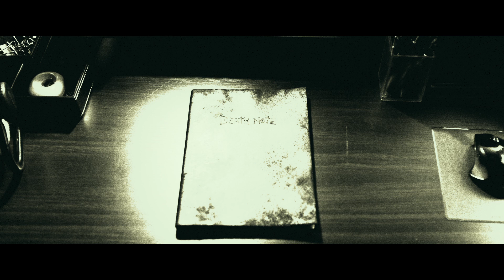安室奈美恵が歌う主題歌「Dear Diary」も！『デスノート Light up the NEW world』本予告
東出昌大、池松壮亮、菅田将暉が共演し、大ヒット作『DEATH NOTE デスノート』シリーズの10年後の世界に迫る続編。夜神月とLの死から10年後の情報社会を舞台に、捜査官と探偵、サイバーテロリストによる争いを最新のVFX技術を駆使して映し出す。監督を務めるのは、『GANTZ』『図書館戦争』シリーズなどの佐藤信介。前シリーズの遺伝子を受け継ぎつつさらに進化した、デスノートをめぐるバトルが楽しめる。

(C) 大場つぐみ・小畑健／集英社 (C) 2016「DEATH NOTE」FILM PARTNER